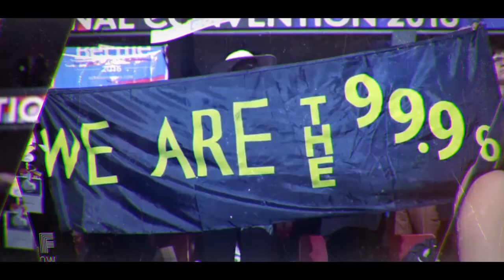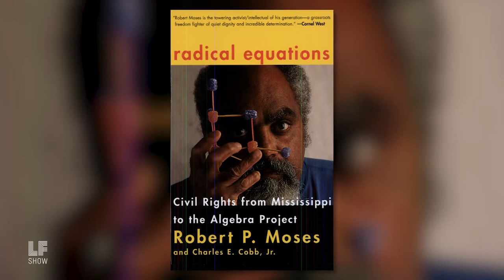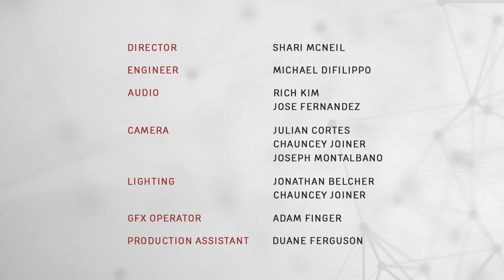Education Activists Back To School With A Test for Devos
2018 has been a year of upheaval for students, in and out of the classroom. This week on the Laura Flanders show, educators and education activists talk about educational justice, teaching in Trump times, and taking stock of the current state of education. We're joined by Natasha Capers, of the NYC Coalition for Educational Justice; Adam Sanchez, of Rethinking Schools; and José Luis Vilson, of EduColor.